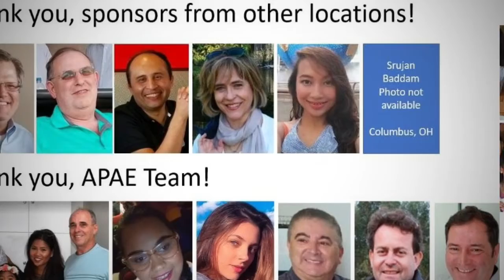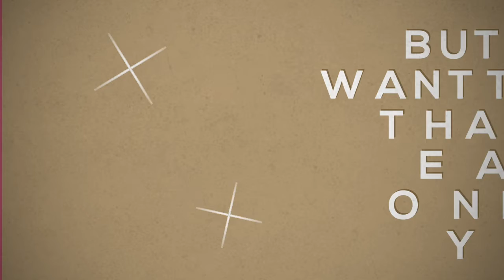Thank You for Your Support